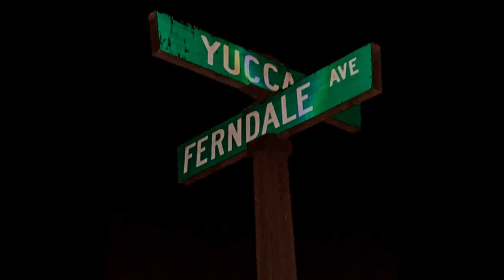In Loving Memory of Erashe Stuart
Love you brother